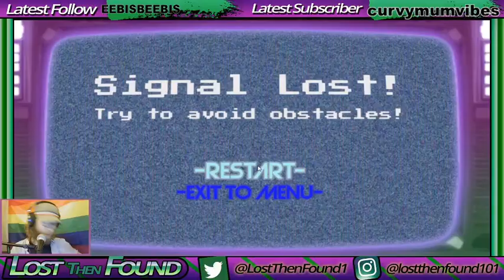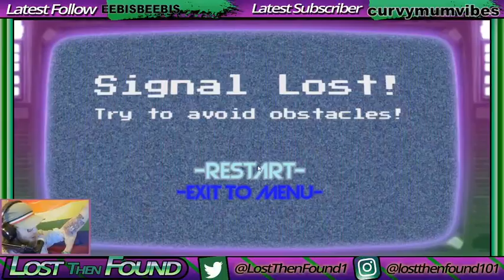Indie Game Showcase - Neon Beat Rider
Join another Indie Game Showcase and experience speed and beats in equal portions. This game is HARD and I love it...but if you think you can do better than me pick it up on steam

This game was made by Neon Joystick Games and you can contact them on Twitter using @neonbeatrider